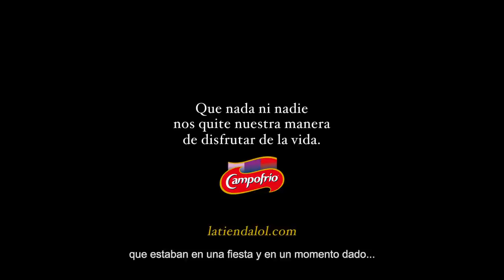Anuncio Navidad Campofrío 2018: La tienda LOL